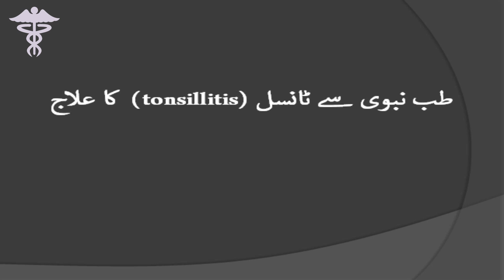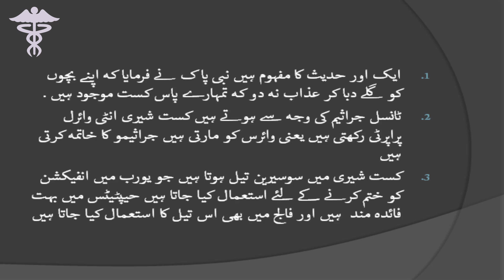tonsillitis | tib-e-nabvi se tonsils ka ilaj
Is video me aisa tonsils ka ilaj bataya jaye ga jo shartiya araam aur shifa de ga in sha Allah
tonsils|tonsillitis|infected tonsils|tonsillitis symptoms|tonsillitis treatment|symptoms of tonsillitis|tonsil infection|tonsils ka desi ilaj in urdu|tonsils ka ilaj in urdu|Tonsils Thik Karne ka tarika